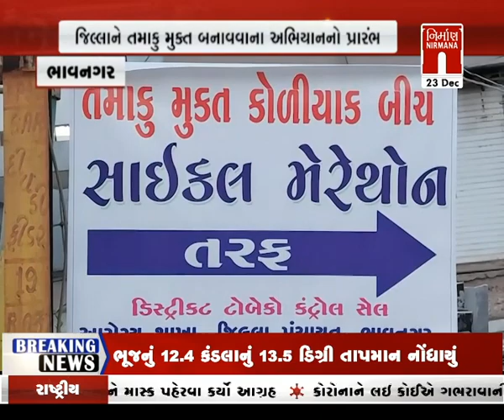bhavnagar : ડીસ્ટ્રીકટ ટોબેકો કન્ટ્રોલ સેલ દ્વારા સાઇકલ મેરેથોન । nirmananews